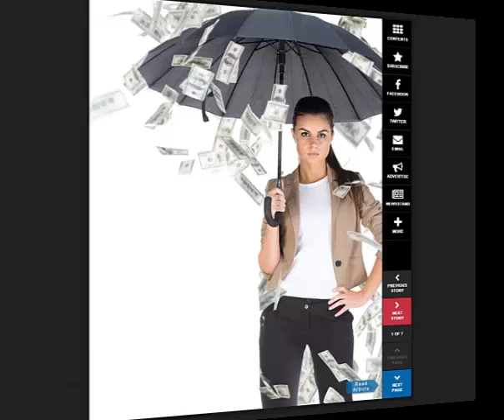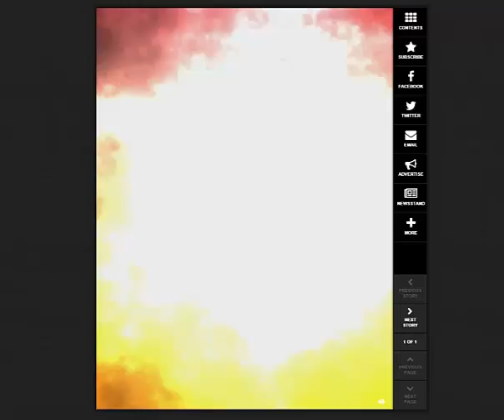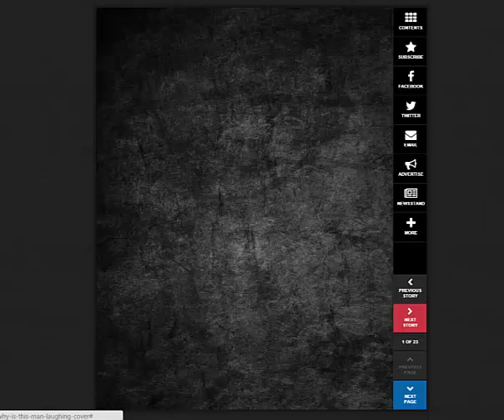Magazines in Motion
Magazines, finally, meet the future!